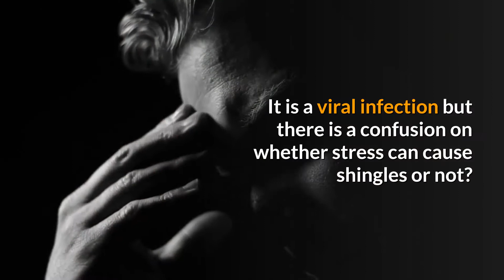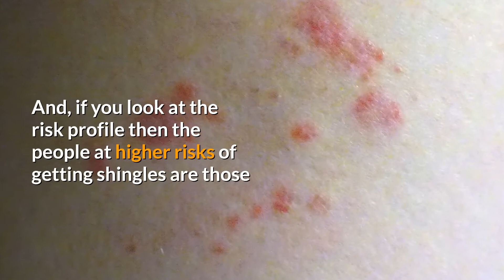Can Stress Cause Shingles? Does it Trigger Shingles?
Shingles, also known as  herpes zoster, is very common in the US.

Almost 1 in 3 people get it sometime in their lifetime.

It usually causes painful rash and blisters on the torso or  near the eyes on one side of the body.

It is a viral infection but there is a confusion on whether stress can cause shingles or not?

Let's take a closer look at facts.